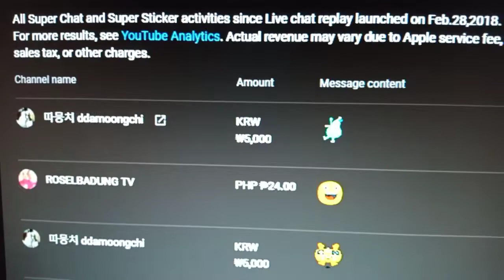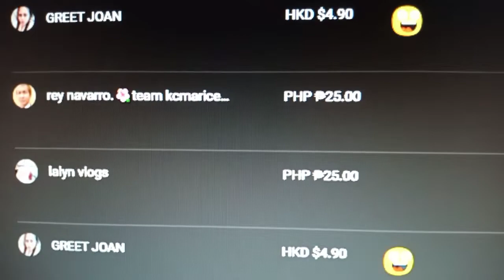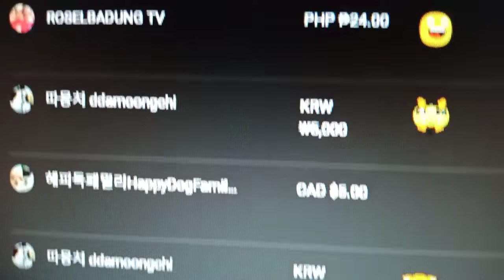i would like to give thanks from the buttom of my heart to my great superchatters and stickers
Thank you for always sharing with me your blessings,  may our Almighty God will bless you more